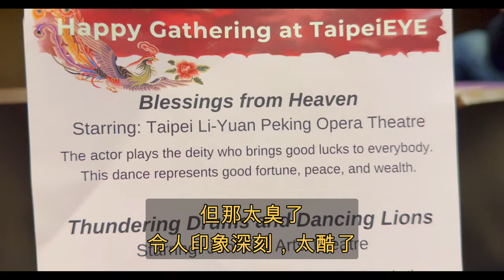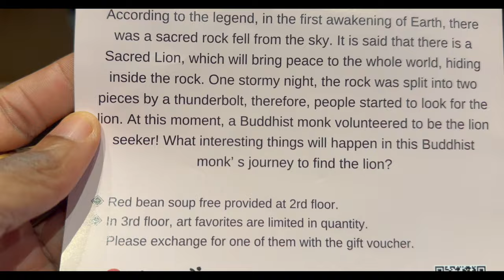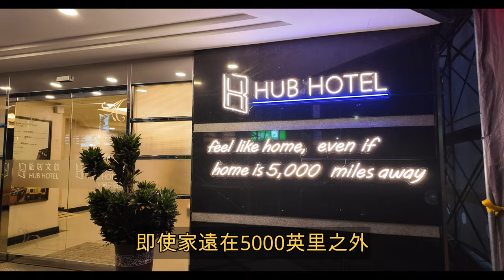STOP Sticking To Tourist Spots in Taiwan - Taipei EYE Theater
Don't miss out on this INCREDIBLE entertainment when you visit Taipei!
This isn't a tour - that's not our thing.  We prefer to do what the locals do. Leah scored us tickets for this great night of entertainment and it turned out to be one of our best nights in Taipei! We strongly recommend you do the same